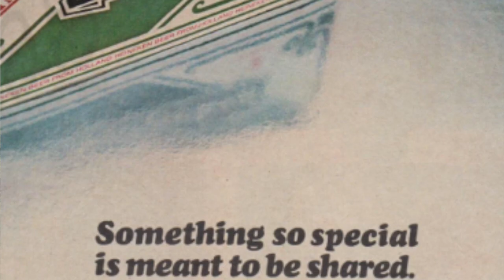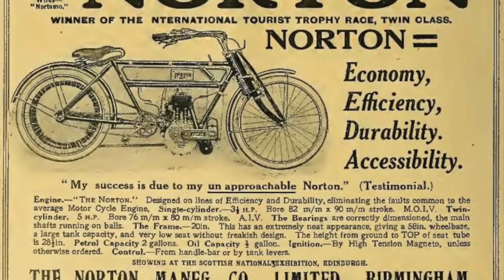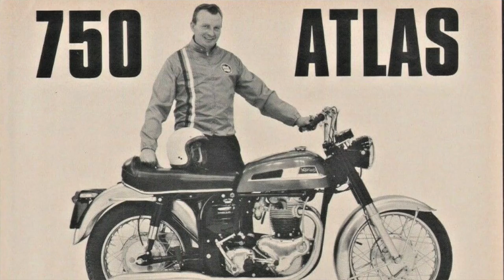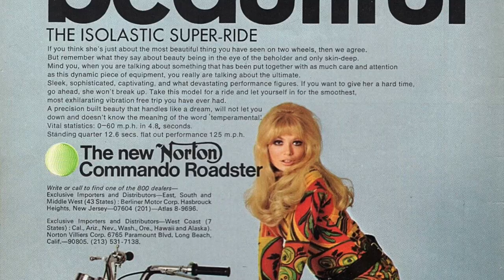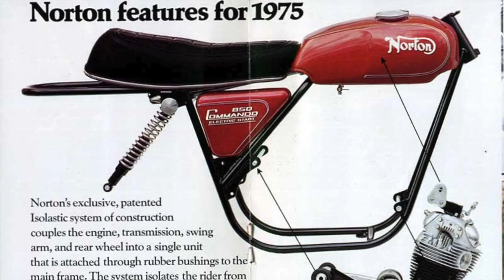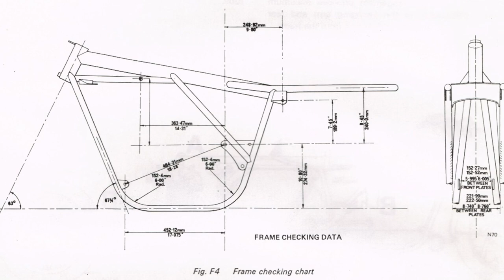The Magic of a Norton Commando | A Bike and a Beer Episode 11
This Bike Has Been SOLD👍

New Episodes with New Bikes and New Beers EVERY Saturday Morning!